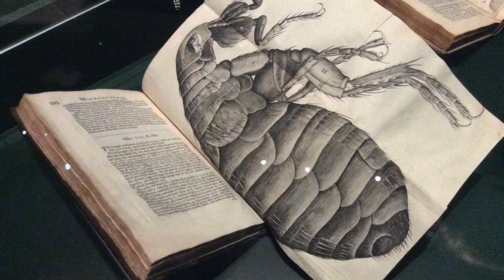Creepy objects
The Rijksmuseum exhibition